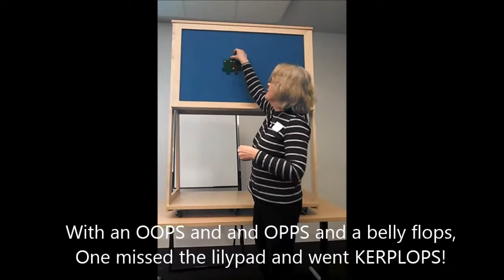MGOL Rhymes: On the Shores of the Hanky Panky